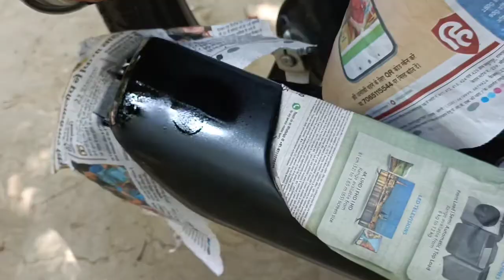how to Paint Bike at Home 🤔ll Ghar pe Paint kaise karen....?(Watch full video in my Channel)👇👇